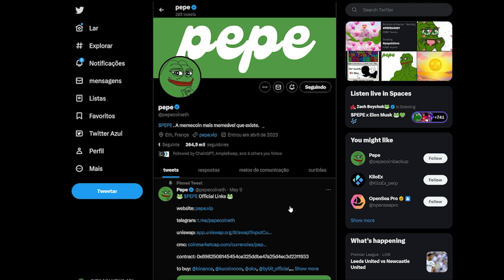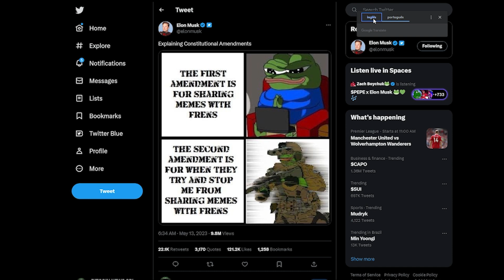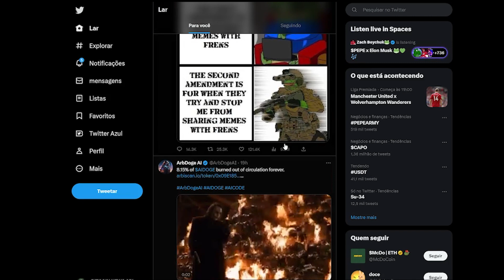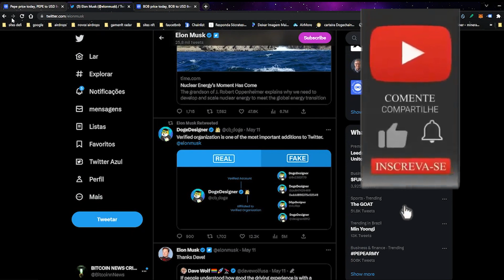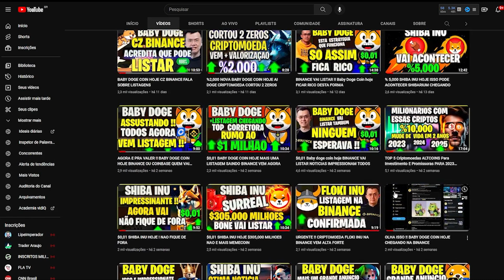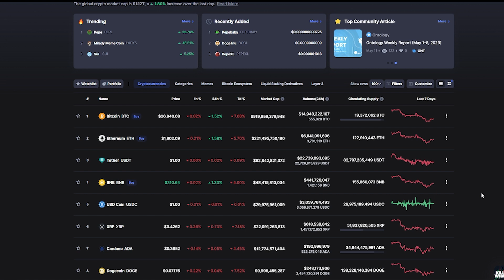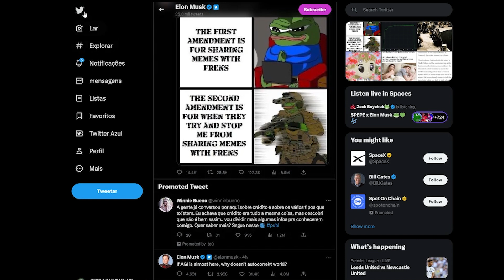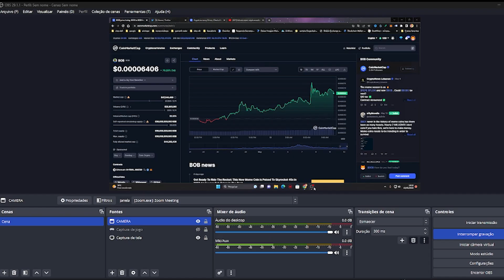URGENTE !! ELON MUSK TWITOU AGORA VAMOS FICAR RICO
URGENTE !! PEPECOIN ESTA EXPLODINDO ELON MUSK TWITOU AGORA VAMOS FICAR RICO
Pepecoin criptomoeda do sapo  meme que esta dominando  tudo e fazendo muitos milionarios com criptomoedas, a moeda do sapinho ,pepecoin pode ser listou na binance  ,vale a pena comprar e pepe coin como comprar criptomoeda pepecoin  a moeda do sapo entenda neste video

Bitcoin News
O que torna o PEPE único?
O PEPE apresenta uma oferta única no mercado de moedas de memes, construindo sobre o legado de Pepe the Frog, um personagem com uma longa e controversa história. A dedicação do projeto em homenagear esse personagem o distingue de outras criptomoedas e fortalece seu apelo dentro da comunidade de criptomoedas.

O sistema de redistribuição é outro aspecto único do PEPE, pois recompensa os apostadores de longo prazo e incentiva os usuários a manter o token por períodos de tempo mais longos. Ao fazer isso, o projeto visa promover incentivos aos titulares e aumentar as chances de sucesso a longo prazo.